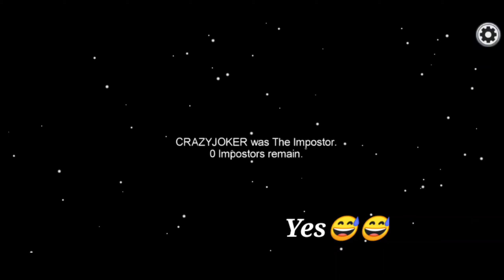Playing first Time Among us😂😂|unusual Gameplay🤯|By AmitGamerz YT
Hello friends isma video ma mna first Time Among us game khel ker deka h to video complete dek ker bhtana apko kesi lgi love you guys. ❤️❤️

Among us,Among us game,Gamer,among us Gameplay video.

By AmitGamerz YT